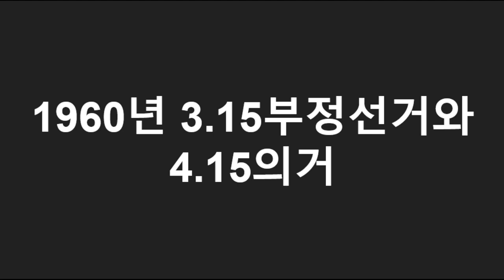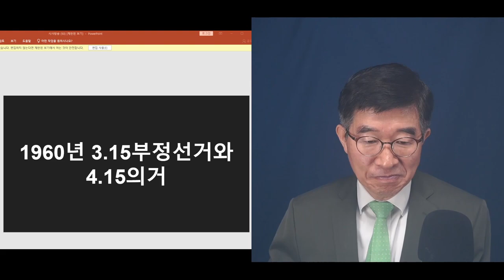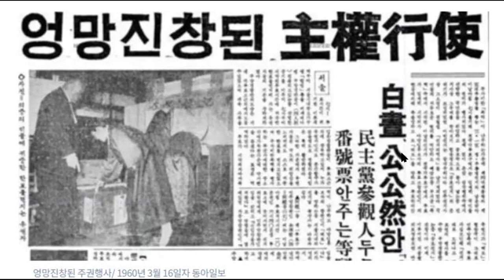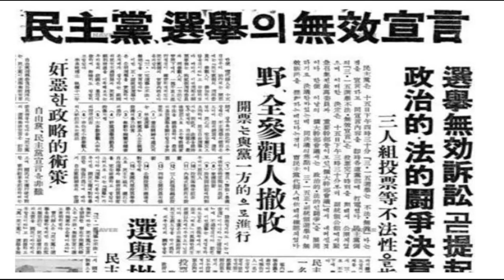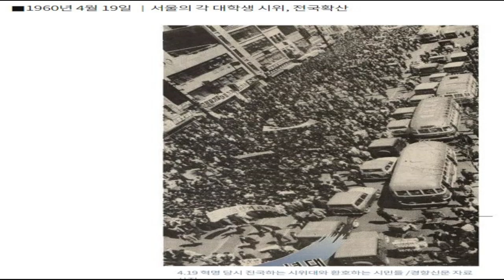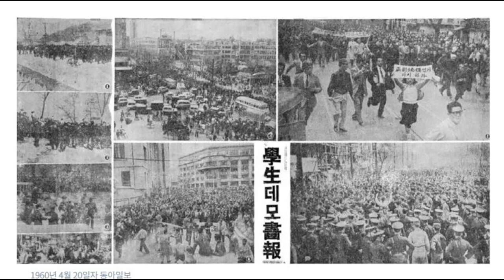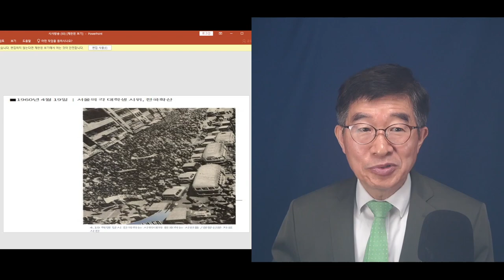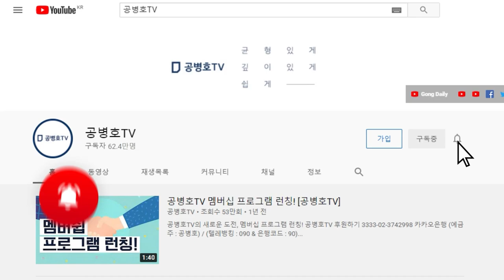"사람들의 정신은 살아있었다" / 무척 가난했지만 / 지금 나라를 보면 이게 뭔가 도무지 이해불가 [공병호TV]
Bitcoin : 3MTW849AkP2ftLeSK2teZHMmzLu7Z83s9U